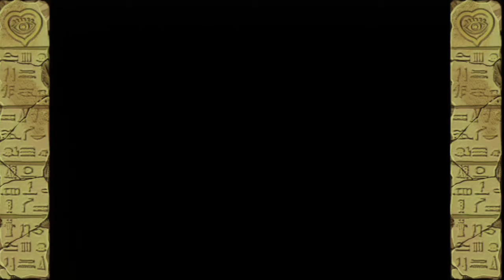ジョジョの奇妙な冒険 邪神DIO 鬼のカゲループ